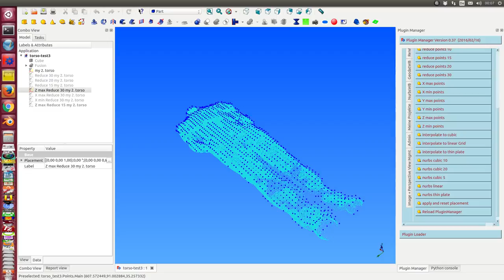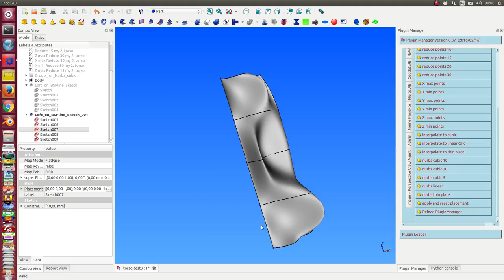sketcher bsplines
postprocessing  of the  generated  sketcher bsplines